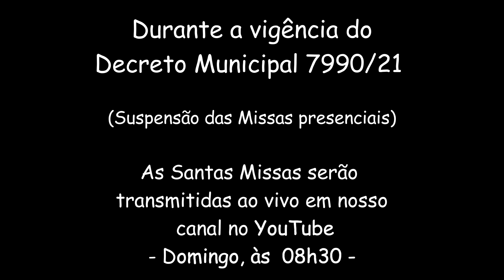Reflexão do Evangelho (13/04/2021) - Pe. Paulo